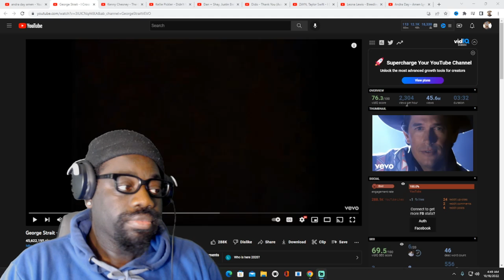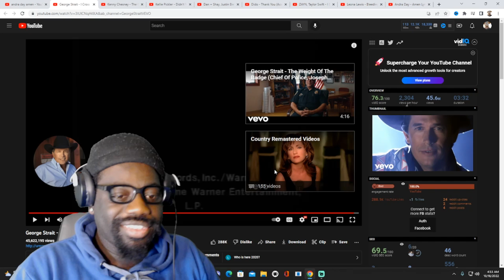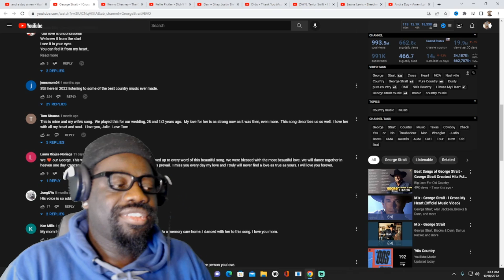Dude Is Amazing!* George Strait - I Cross My Heart (Reaction)